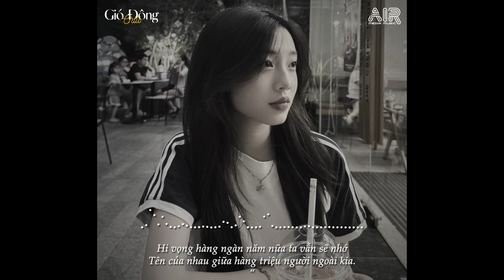Nhạc Chill Buồn 2023 - Nhạc Lofi Chill Tâm Trạng Buồn Hay Nhất Hiện Nay - Nhạc Chill Xu Hướng TikTok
00:00 Nhìn Em Lần Cuối
03:31 Dạo Này Em Sao
07:10 Khoan Thai
10:17 Em Vội Quên
14:54 Giá Như Em Là Người Vô Tâm
19:14 Mối Tình Chiều Mưa Bay
23:45 Quá Khứ Anh Không Thể Quên
27:37 Có Trăng Quên Đèn
32:24 Sợ Đánh Mất Em
36:27 Ngày Em Cưới
40:03 Dối Lừa
43:06 Lý Do Là Gì
47:00 Thương Người Không Thương
50:27 Ý Trời Lofi
54:28 Người Ta Có Yêu Anh Không
57:58 Lỗi Duyên Tại Ý Trời
01:02:01 Em Ngốc Quá
01:05:45 Đau Lòng
01:09:39 Em Bên Ai Rồi